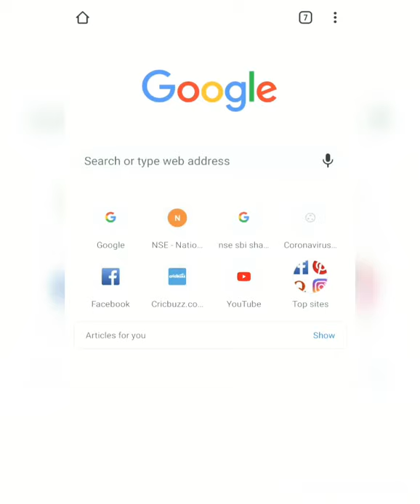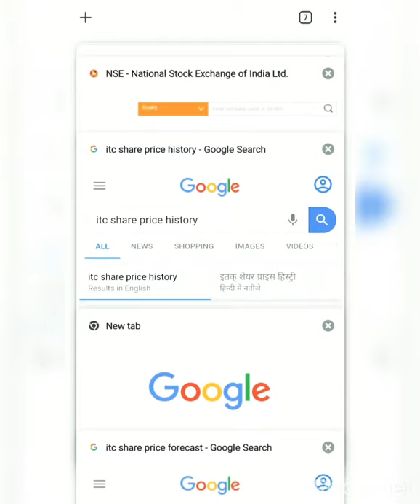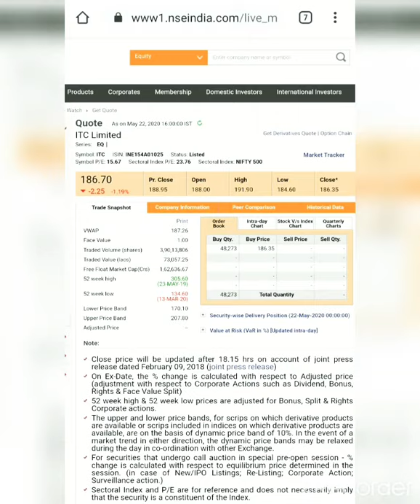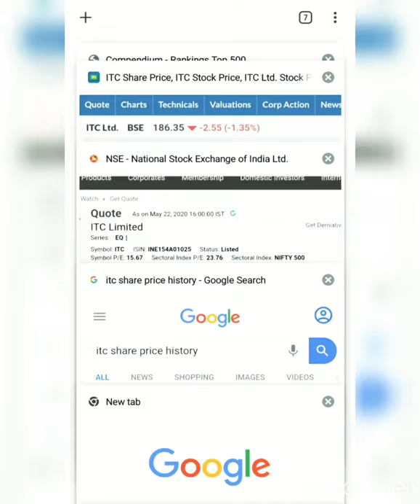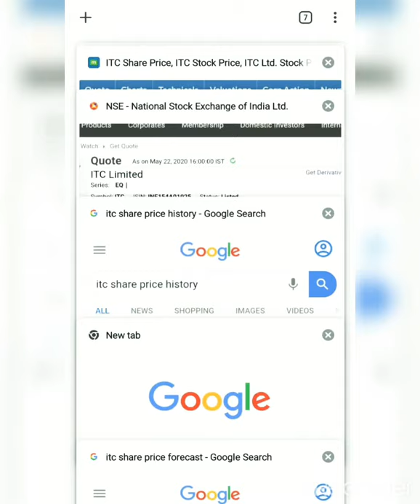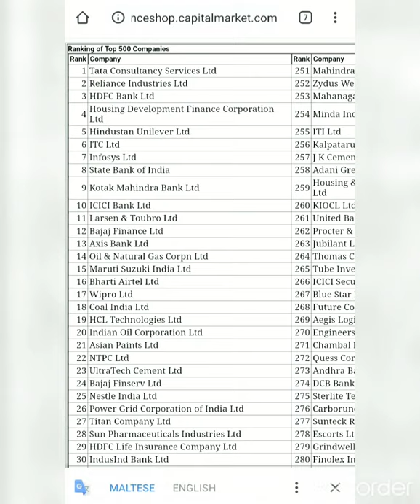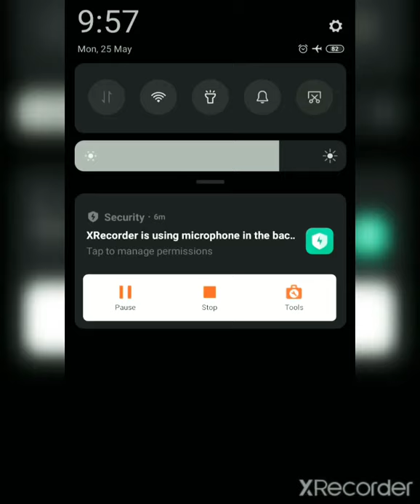ITC share m abhi turant kya krna chahiyea or aage kya ho skta sb kuch janiye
It is only for information and education purpose before made you decision please consult with your FA and try to grab more details about the related fund before investment

In this videos my personal view only, which I am share with you from my experience in share market